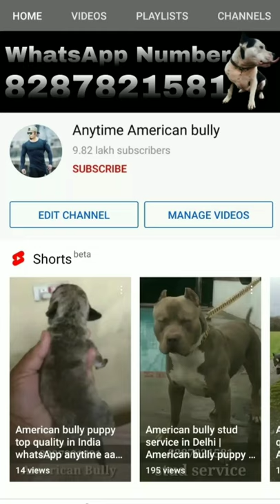American bully standard size puppies sale | American bully standard size in Delhi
My location is johripur delhi -94

YouTube channel link👇Gaurav will you help

In this video you watch:- dogmarket​ dog​ , pet lover’s paradise, dogs, Rottweiler free, Rottweiler pups free,
 Labrador free,
Pug, pug pups free, petdogmarket, dogpuppy, wholesale dog market part 4 with phone number and address,
indiaCheapDogMarketDelhi, CheapestDogpetshop, indiaBestpetshop, Delhipetshopmarketदिल्लीDogSnakeRabbitshopi sasta dog market दिल्ली vikash pet shop hello Dosto Vikash Pet Shop Moti Nagar Delhi me india capital delhi fish snake rabbit shop market travel/ street food/ marketing

Beagle
-French Mastiff,
-British Bull Dog, British Bull Dog pups
-French Bull Dog,
-Indian Mastiff,
-English mastiff,
-American Cocker Spaniel,
-Poodle,
-Golden Retriever, Golden Retriever puppy,
-Dachshund,
-Siberian Husky,
-Boxer Dog,
-Grey Hound,
-Pomerianian,
-Napoleon Mastiff,
-Great Dane,
-Boston Terrier,
-Doberman,
-Chow Chow,,
-Dalmatian,
-Bull Terrier ,
-Pitbull, ,
-American Pitbull Terrier,
-Cane Corso,
-Belgian Shepherd,
-Pug,
-Labrador,,
-German Shepherd,
-Akita,
Pitbull ,
Bull Mastiff,
Cane Corso,
Akita,
Siberian Huskey,
Rottweiler,
Labrador,
German Shepherd,
Pitbull Puppies for sale,
American Bully,
American Pitbull,
Great Dane ,
Great Dane Puppies For sale,
Gurugram Kennel Club ,
Gurgaon kennel club,
Dog show in Haryana ,
Dog show in india,
Dog show in Gurgaon,
Beagle,
Shitzu,
Karnal Dog Show,
Dog Show Karnal,
Market outside Dog Show,